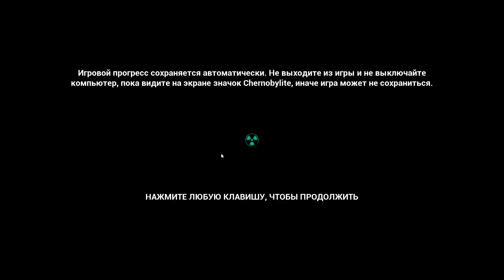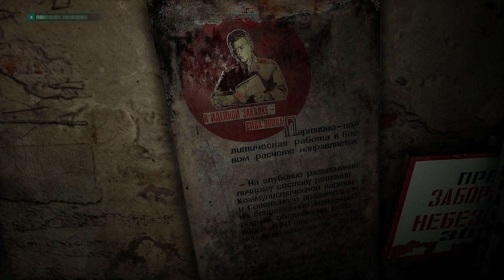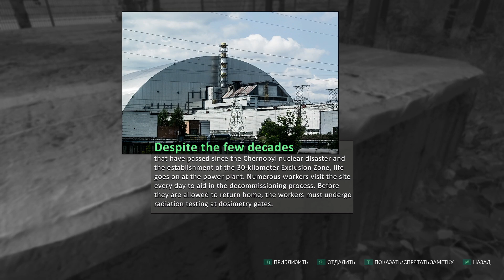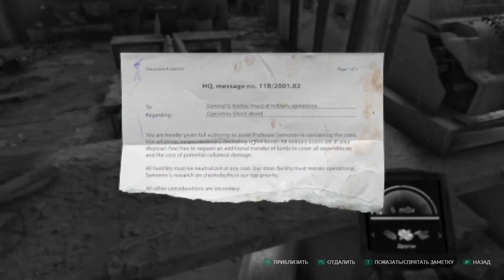Chernobylite: Complete Edition Прохождение 1 ► Сталкер с элементами хоррора и крафта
Также буду рад любой Вашей поддержке на развитие канала
✅Моя карта: 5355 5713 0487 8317
✅Discord что бы ничего не пропустить!
Описание: Chernobylite - новая игра от создателей признанной критиками Get Even.

Это научно-фантастическая игра на выживание в жанре 'ужасы', в которой сочетаются свободное исследование мрачного мира, сложные бои, уникальный крафтинг и нелинейный сюжет. Попробуйте выжить и раскрыть запутанные тайны Чернобыля в воссозданной с помощью 3D-сканирования реальной Зоне отчуждения. Помните, что присутствие военных – не единственная ваша проблема.

Приготовьтесь к пробирающему до мурашек приключению с выживанием, ужасами, теориями заговора, любовью и одержимостью. Только так вы поймете, что в борьбе за выживание все средства хороши.

Особенности игры:
Сотрудничайте или соревнуйтесь с другими сталкерами Чернобыльской зоны, чтобы выжить. Помните, что жизнь – хрупкая штука, и от ваших решений зависит судьба ваших спутников. Вы можете тратить сколько угодно времени на подготовку, но помните, что ваша история пишется без остановок. С каждым мгновением ваши шансы на успех тают: товарищи погибают, припасы истощаются, а патрули идут по следу. И будто этого недостаточно, сверхъестественные опасности начинают подстерегать вас в самых неожиданных местах. Каждый день приносит новые испытания и делает ваше положение в зоне все более зыбким. Тщательно разрабатывайте стартегию - если, конечно, хотите выжить.
Мастерите собственное снаряжение и оружие, чтобы защититься от враждебно настроенных военных и сверхъестественных угроз, таящихся в зоне. Найдите применение хитроумным механизмам, чтобы облегчить себе путь по загрязненной пересеченной местности. Оставайтесь незамеченным и собирайте улики, чтобы восстановить события прошлого.
Определяйте, что случится с миром вокруг вас – развитие событий зависит от ваших решений и усилий по поиску правды (или избеганию ее).
Сохраняйте решимость и холодный рассудок – ЧАЭС уже не та, что раньше. Никто и вообразить не может, какие ужасы случились с вашей любимой.
- Исследуйте завораживающую и пугающе точную копию Чернобыльской зоны отчуждения, воссозданную с помощью технологии ЗD-сканирования.
- Сотрудничайте или соревнуйтесь с другими сталкерами Чернобыльской зоны, но ни при каких обстоятельствах не доверяйте им полностью. Помните, что у всех здесь свои скрытые цели. Всегда.
- Столкнитесь лицом к лицу с естественными и сверхъестественными угрозами.
- Погрузитесь в будоражащую нелинейную историю, в которой переплелись научная фантастика и ужасы.
- Применяйте знания своего персонажа в области физики и химии, чтобы мастерить оборудование и грамотно распоряжаться припасами.
- Сражайтесь с кровожадными монстрами, прибывающими из параллельной реальности.
- Ведите расследование и собирайте данные с арсеналом точных инструментов анализа окружающей среды.
- Игра основана на технологии сканирования Reality 51, над которой The Farm 51 работает уже больше 5 лет.